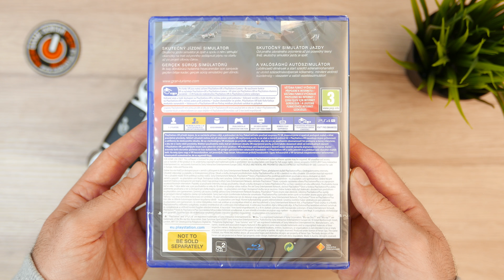GRAN TURISMO SPORT LIMITED EDITION DS4 BUNDLE - UNBOXING - 4K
Otpakovali smo Gran Turismo limited edition Dualshock 4 Bundle